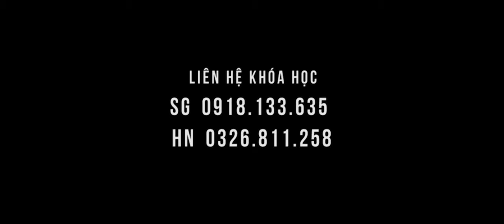Đau lắm - Giơ tay không được do thoái hóa cột sống cổ